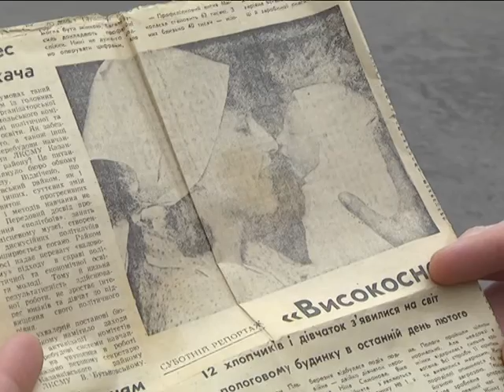МСН_Коли день народження раз на 4 роки_29.02.2016.